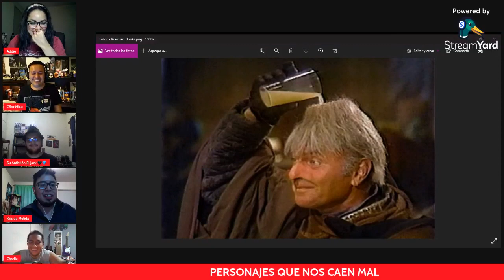RebelCast: PERSONAJES DE SW QUE NOS CAEN MAL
Acompáñanos a chismear y viborear en vivo aquí mismo con nuestros queridos amigos Cñor Miau, Charlie Ochoa, Jack F Fonseca, Kris de Mélida y Addie acerca de personajes que por alguna u otra razón no nos agradan mucho del universo de Star Wars. Y no es que nos caigan mal por ser líderes fuertes, o porque no sean buenos personajes, o estén mal escritos. Muchos de ellos se ganaron nuestra aversión por ser culeros, o estar pendejos, o simplemente por ser mamones sin necesidad.

RebelCast es un video podcast que se hace en vivo a través de nuestra página de facebook en el que comentamos e informamos acerca de las novedades y temas de interés de Star Wars para los fans de habla hispana del mundo.